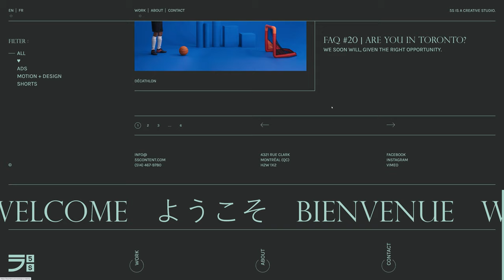5S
5S BY PIER-LUC COSSETTE From Canada.
5s is a creative studio born and bred in Montreal.